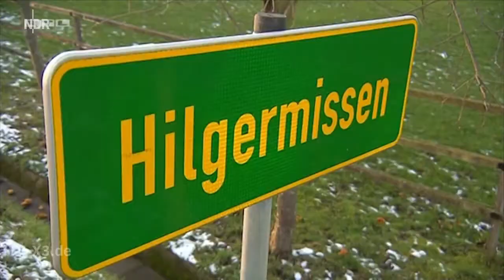Extra 3 - "Abgehakt" - Der Brexit in Hilgermissen (NDR 06.02.2019)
Extra 3 - "Abgehakt" - Der Brexit in Hilgermissen
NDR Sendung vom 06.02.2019